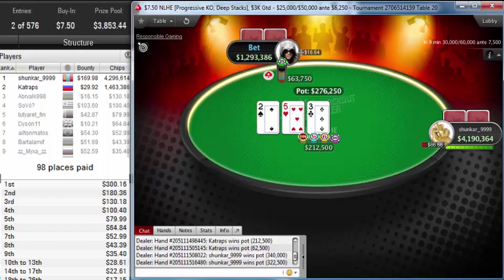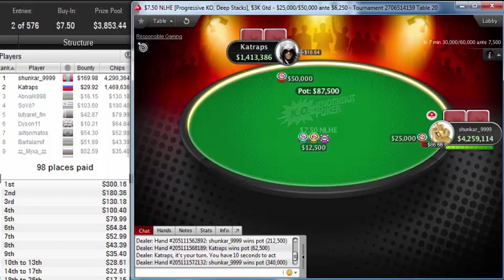"shunkar_9999" beat "Katraps" to win PokerStars $7.50 NLHE Progressive KO, Deep Stacks Oct 12, 2019